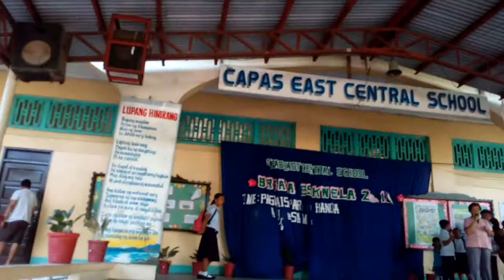FIRST DAY OF SCHOOL @ CECS - (June 4, 2018)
FIRST DAY OF SCHOOL @ CECS - (June 4, 2018) Morning
Orientation by Madam Agnes Sicat
@Capas East Central School